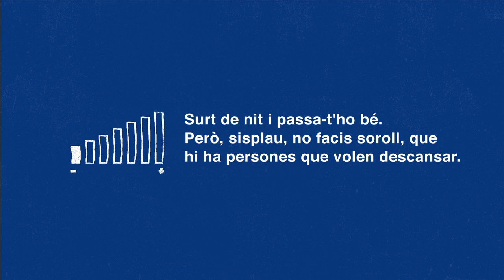SSSSPLAU. Recorda que els veïns volen descansar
Nova campanya de l'Ajuntament de Barcelona per la reducció del soroll produït per l'oci nocturn